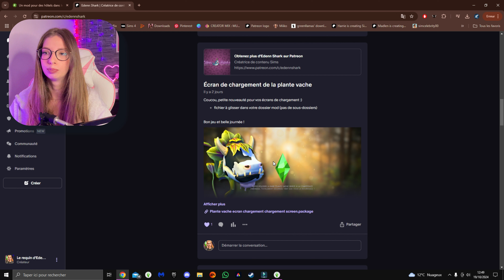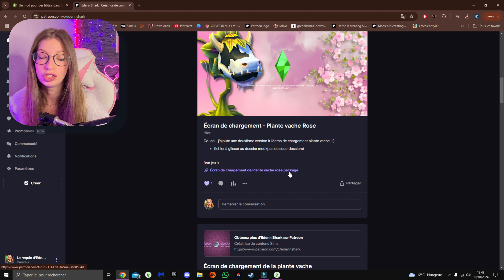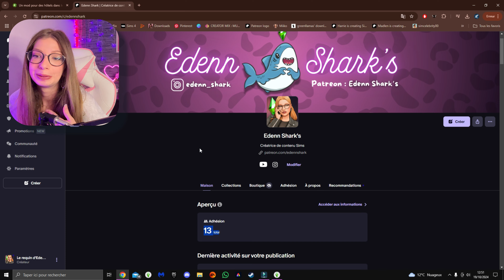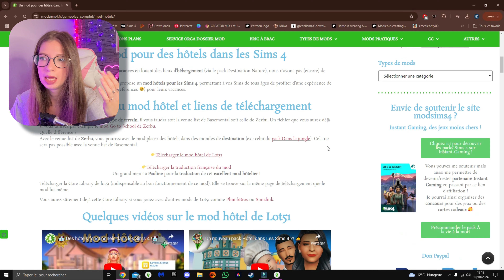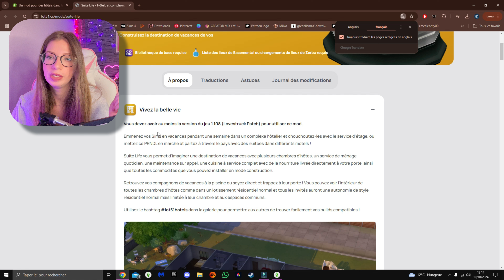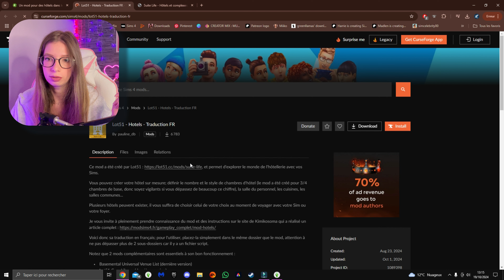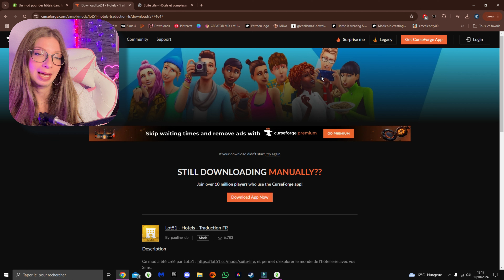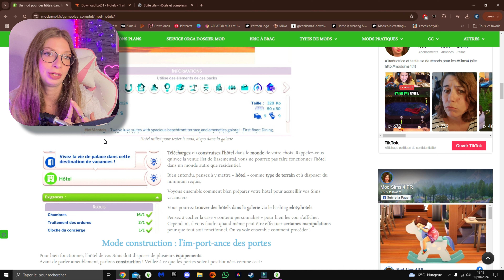Un nouveau mod permet de créer des hôtels fonctionnels + petites infos ✨| Mod Sims 4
Un nouveau mod permet de créer des hôtels fonctionnel | Mod hôtel Sims 4

ID origin : EdennShark

Byeee